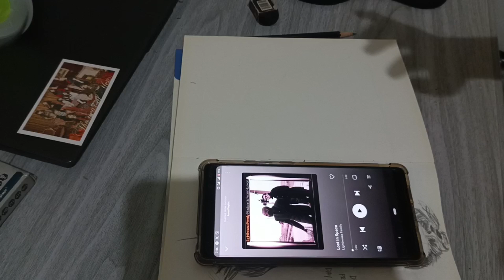Day 03 Practice Drawing in Reel Time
Day 03 Practice Drawing in Reel Time - featuring our cutie little dog, "bella"